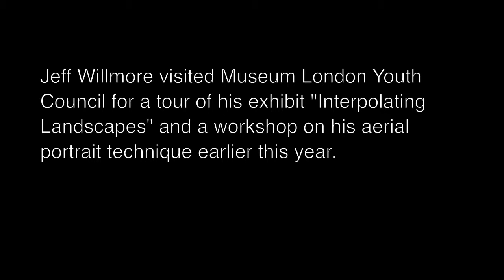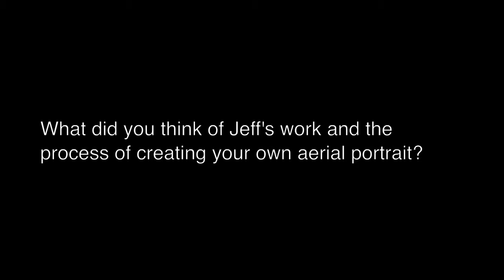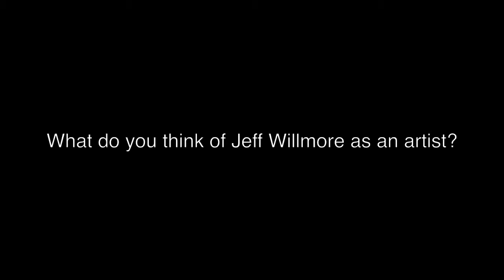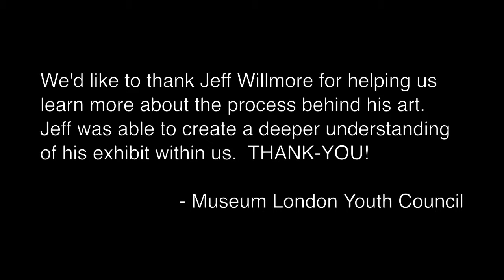Jeff Willmore Talk & Workshop